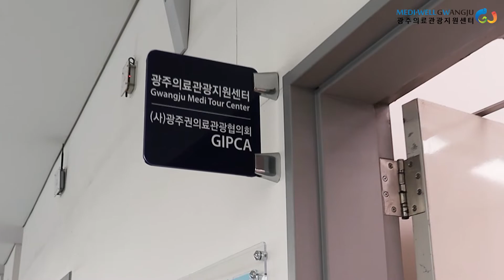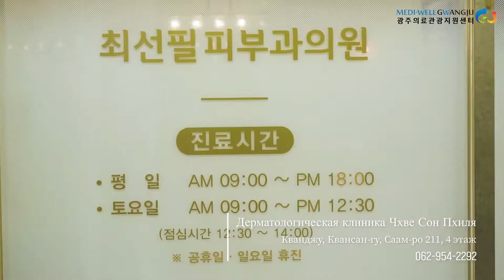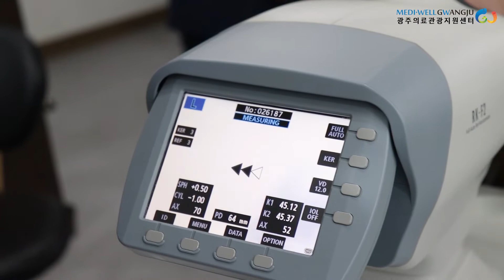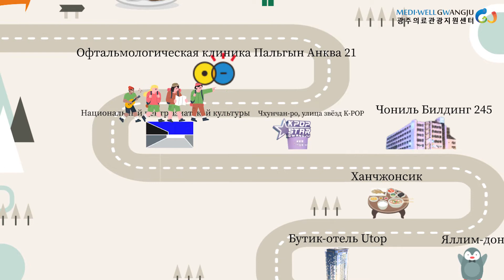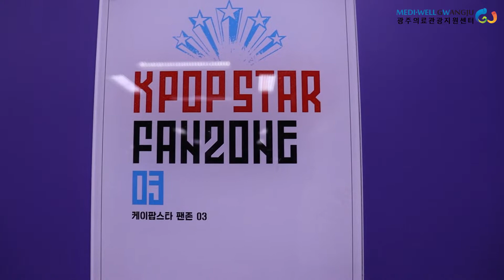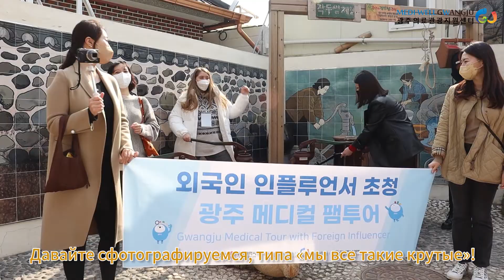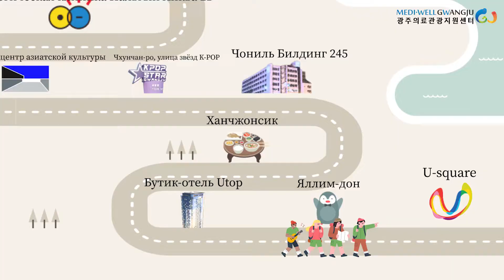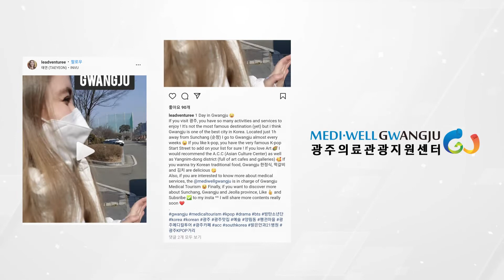Приглашение зарубежных инфлюенсеров 2022 Ознакомительная экскурсия по медицинскому туризму в Кванджу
1.
2. Дерматологическая клиника Чхве Сон Пхиля
3. Офтальмологическая клиника Пальгын Анква 21
4. Национальный центр азиатской культуры
5. Чхунчан-ро, улица звёзд K-POP
6. Парк бабочек
7. Чониль Билдинг 245
8.
9. Бутик-отель
10. Деревня пингвинов Яллим-дон